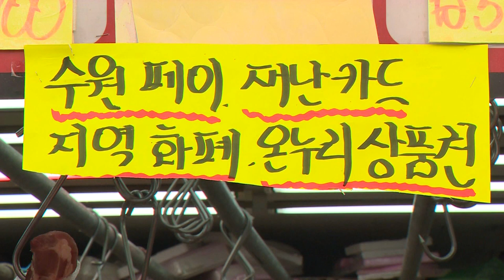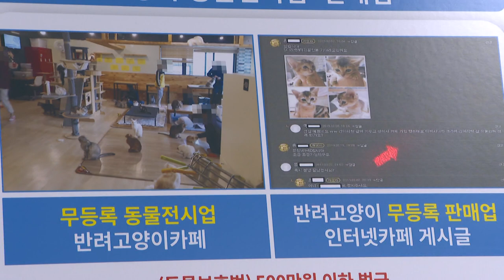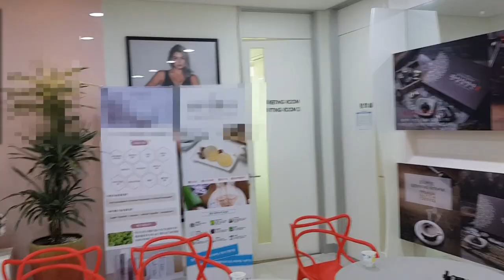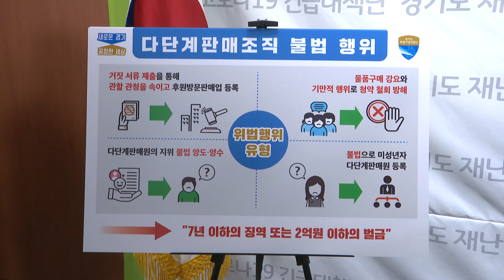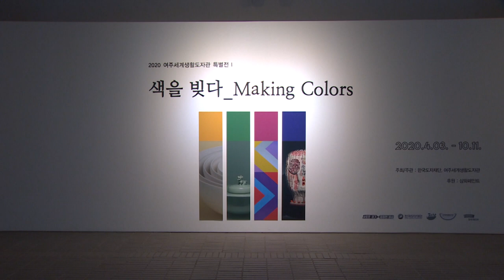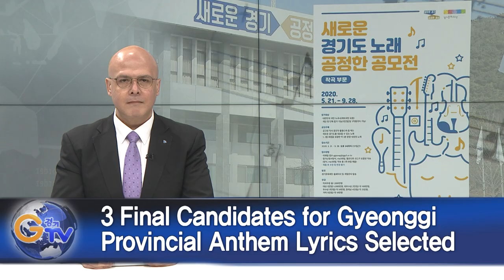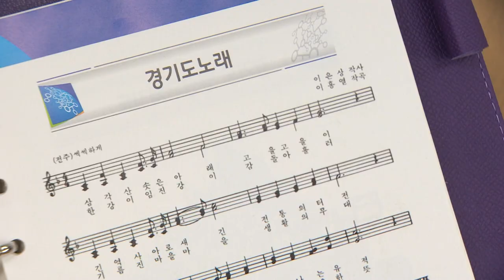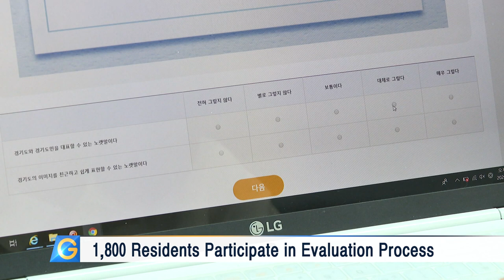Gyeonggi Promotes Local Currency Payment Discounts at Small Businesses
1. Gyeonggi Promotes Local Currency Payment Discounts at Small Businesses
2. Animal Cruelty Crimes Uncovered in Gyeonggi
3. Illegal Pyramid Scheme Operators and Funeral Insurers Apprehended in Gyeonggi
4. Technical Support Expanded for COVID-19-affected Livestock Industry
5. Korea Ceramic Foundation Reopens with Diverse Exhibitions
6. 3 Final Candidates for Gyeonggi Provincial Anthem Lyrics Selected